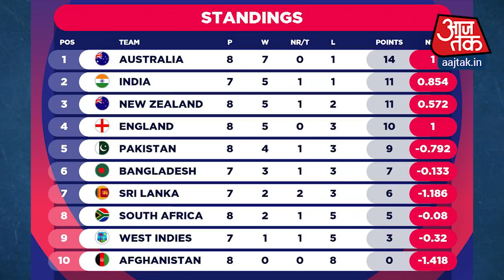World Cup 2019: भारत के विजयरथ पर ब्रेक, इंग्लैंड ने 31 रनों से दी मात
आईसीसी वर्ल्ड कप में रविवार को खेले गए मुकाबले में इंग्लैंड ने भारत को 31 रनों से हराकर 27 साल का सूखा खत्म किया है. इससे पहले इंग्लैंड ने वर्ल्ड कप में 1992 में भारत को हराया था. जॉनी बेयरस्टो (111) के शतक के बाद अपने गेंदबाजों के शानदार प्रदर्शन के दम पर इंग्लैंड ने एजबेस्टन मैदान पर वर्ल्ड कप-2019 के 38वें मैच में भारत को 31 रनों से हरा दिया. रविवार को मेजबान इंग्लैंड ने पहले बल्लेबाजी करते हुए 50 ओवरों में सात विकेट पर 337 रनों का स्कोर बनाया और फिर भारत को 50 ओवरों में पांच विकेट पर 306 रनों पर रोक दिया.